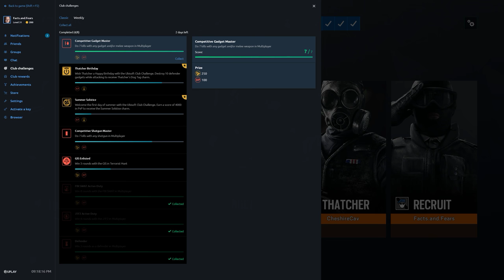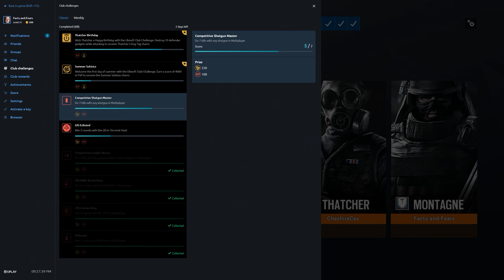Rainbow Six Siege + Part 2375 + Consulate TDM Bomb + Operation Para Bellum pcgaming crew